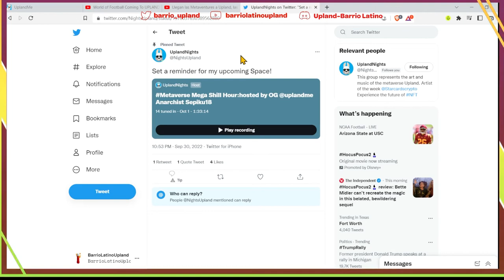Pensamiento finales sobre las metaventuras en Upland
En este ultimo video les comparto mis pensamientos de como le pueden sacar ganancia al juego con estas metaventuras y mi estrategia en el juego para los próximos 6 – 12 meses.